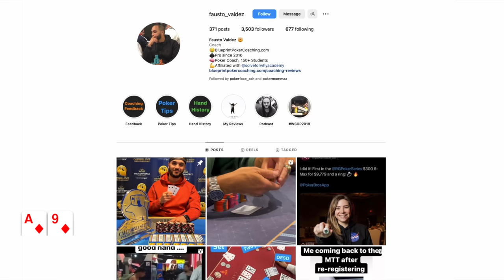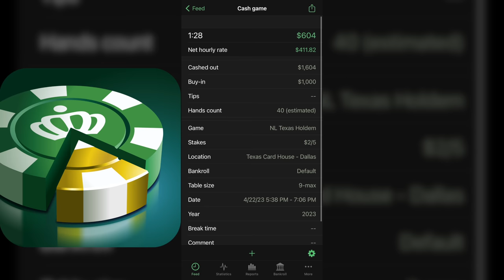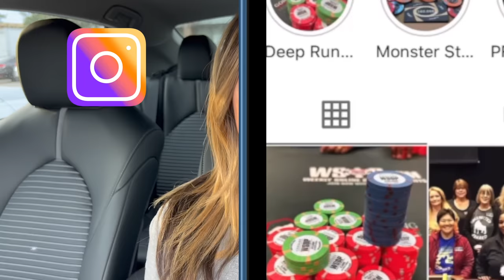Recreational Player Goes Crazy Trying To BLUFF ME In A BIG POT! Crazy Texas $2/5 Poker Vlog #75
Welcome to my Vlog! Join me for my session at Texas Card House where I play some fun spots!

+POKERFACE ASH MERCH IS LIVE! pokerfaceash.com

Story Editor: Stephen B.

Hand History Editor: Caleb K.

I need some upgraded gear to make the Vlog better... if you’re interested in helping make the channel better - consider donating here: